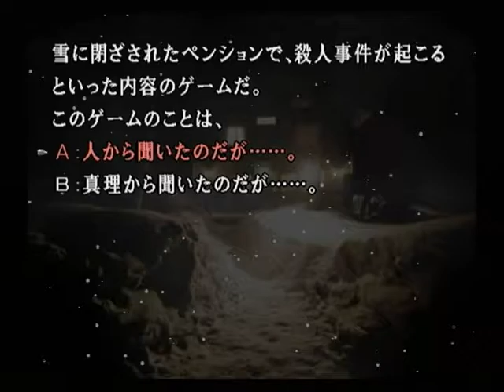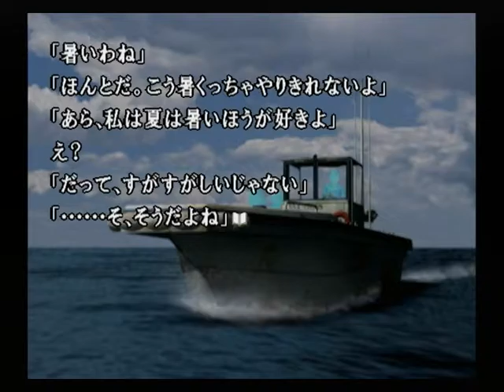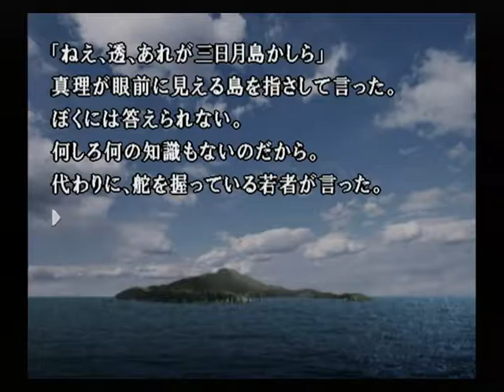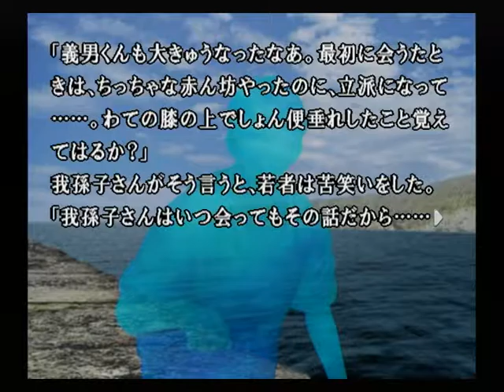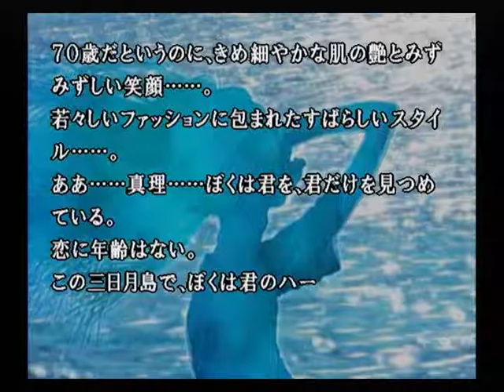【PS2】かまいたちの夜２ 監獄島のわらべ唄 初見プレイ Part４３ ぼくの青春篇 ～ぼくの胸は期待で高鳴った 【スタートオンゲームズ】【スタゲー】【JAPAGE】